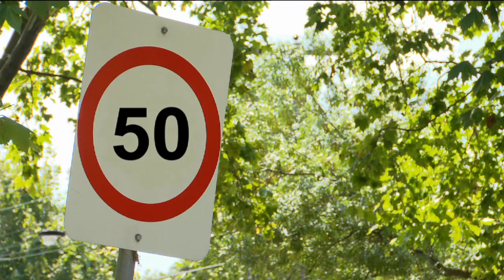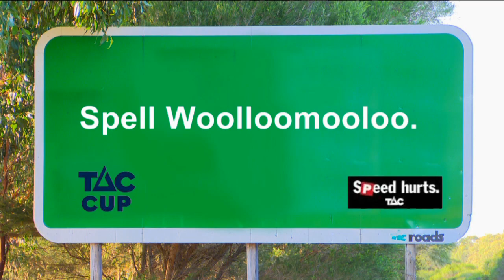Slowing Down With Lachie Whitfield